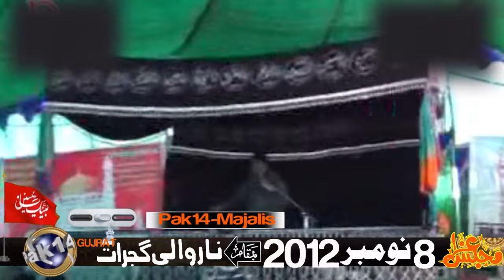Zakir Ch Ghazanfar Abbas Gondal-8-November-2012-Narowali Gujrat